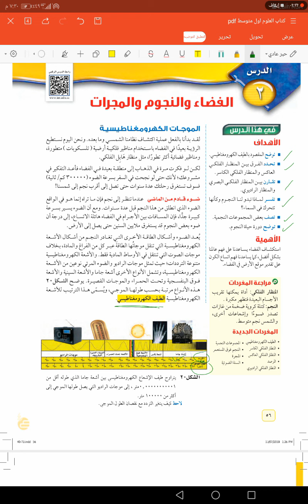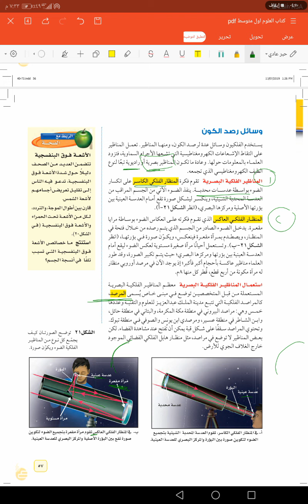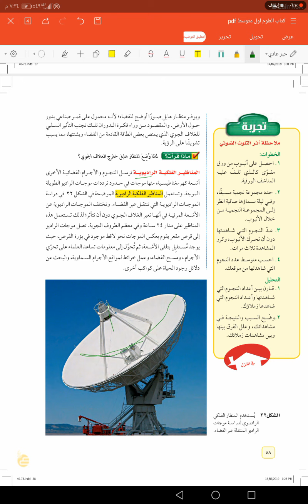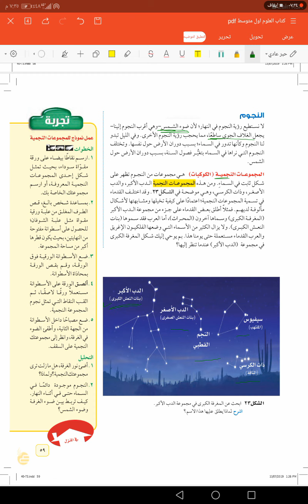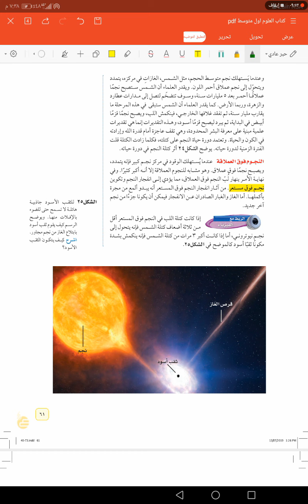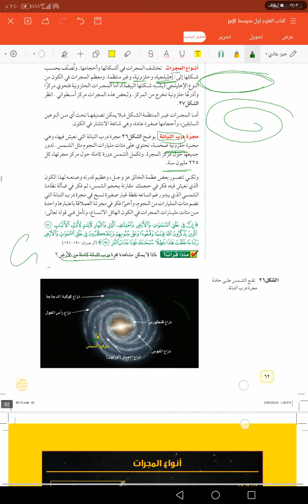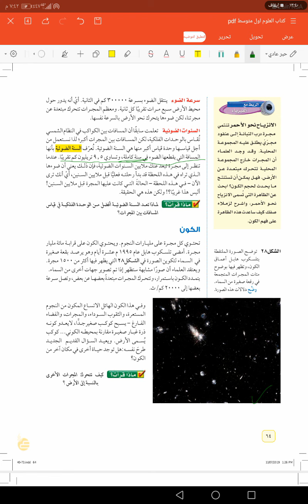علوم ١م الفصل الدرس ٢ الفضاء والنجوم والمجرات